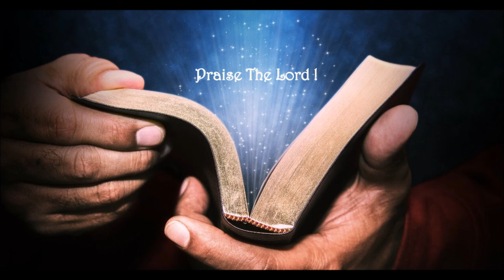Kaitor No Karwi || Kokborok Gospel Song